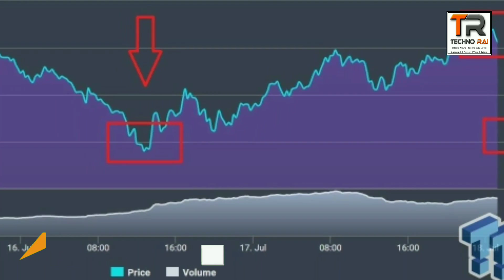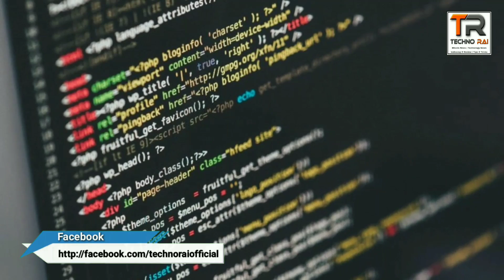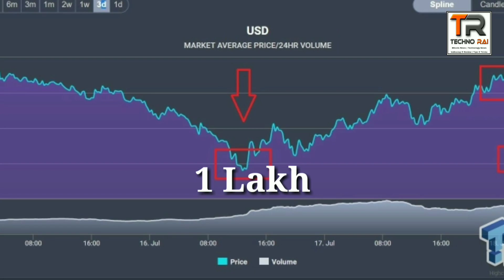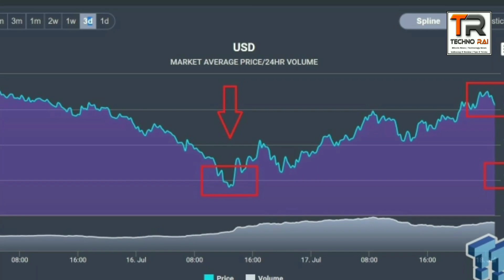Mining क्या है? माइनिंग से हम Daily कितना पैसा कमा सकते हैं? | Cryptocurrency Mining future in 2018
नमस्कार दोस्तो मैं हूँ Rai और आप देख रहे हैं टेक्नो राय चैनल!
आज की वीडियो में Mining क्या है? माइनिंग से हम Daily कितना पैसा कमा सकते हैं? | Cryptocurrency Mining future in 2018. इसके बारे में पूरी जानकारी देंगे तो वीडियो को पूरा देखें धन्यवाद।